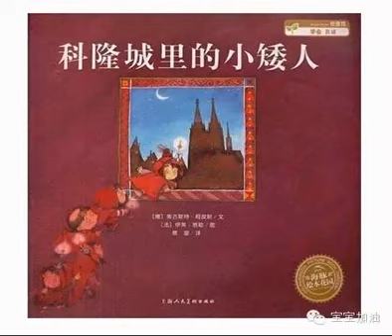【董乐讲故事】：科隆城里的小矮人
宝宝加油
宝宝加油
微信号 bbjyikidio
所有东西都一样，时常只有等到失去了才会发现它是何其珍贵。但也唯有自己用双手创造得来的，那才是真正属于自己的。
特别鸣谢：上海人民美术出版社 北京皮卡中英双语图书馆
阅读
在看
已同步到看一看
取消 发送
我知道了
已发送
发送中
微信扫一扫